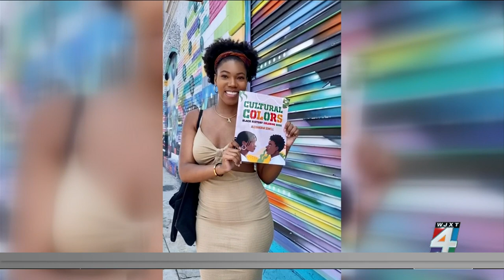Cultural Colors: Celebrating Juneteenth through art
Alexandria Sowell, the author and artist of "Cultural Colors," joins us to discuss the importance of Juneteenth and how she uses art to teach African American history in her book.